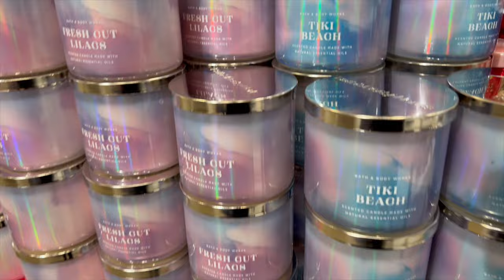Bath and Body Works Candle Day Haul and Vlog 2023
Happy Candle Day 2023!!

Come save money on Fetch with me! Sign up w/ code 5BYTW & get 2,000 pts See you there!

If you enjoyed today’s video make sure you give it a big thumbs up!

My name is Kami, I am 22 years old and I am from Chicago, IL
My channel is all about Disney, Bath and Body Works, and more.